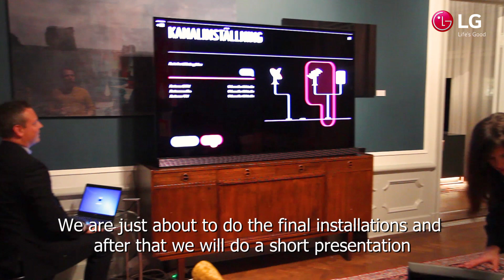Unboxing of 77" OLED TV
Maybe the world's first unboxing video of an OLED 77", what a great TV!